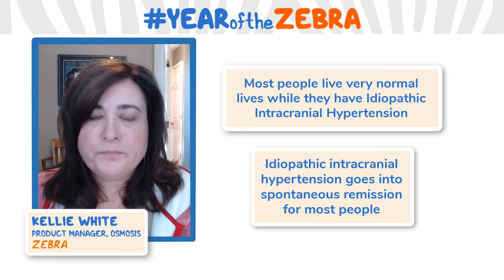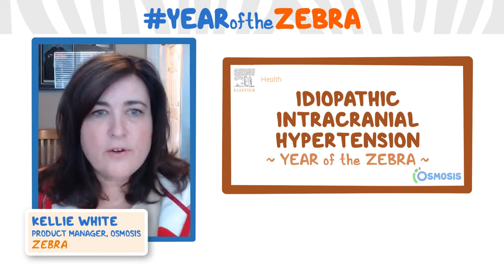I am a Zebra - Idiopathic Intracranial Hypertension